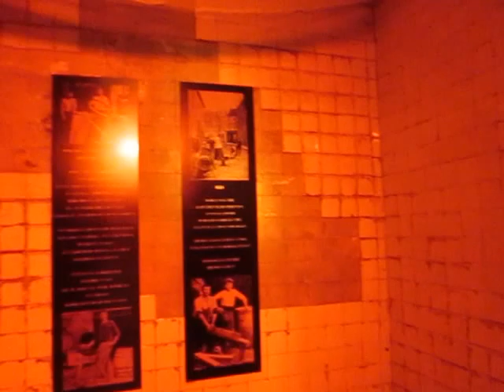大正6年創業 山梨甲府のワイナリー・サドヤ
ワイナリー・地下セラーの見学ツアー

JR甲府駅徒歩5分